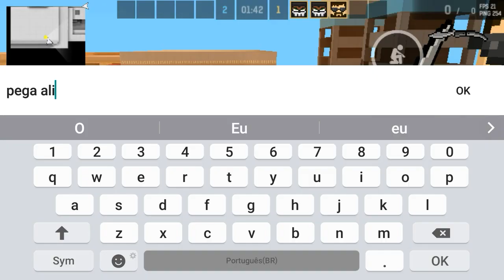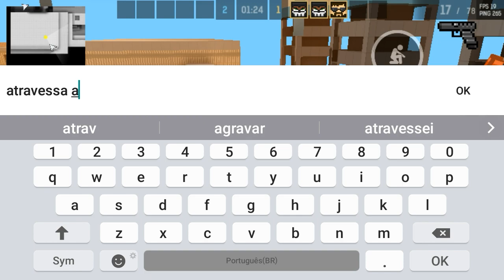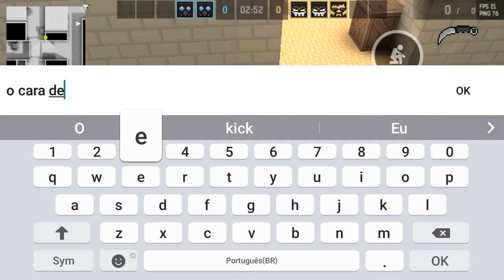Lugares secretos com wallhack e as backrooms no BPM! - BlockPost Mobile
Bulex BPM